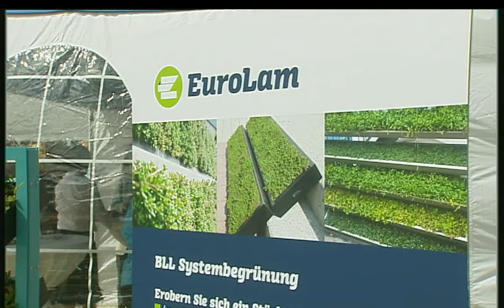PBS Schreiner, 25 Jahre und noch immer mit Elan voran!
in Zusammenarbeit mit der Firma PBS Schreiner GmbH in
36 323 Grebenau im Vogelsberg.

PBS wurde im Jahr 1990 als Familienunternehmen gegründet. Damals hatte das Unternehmen 21 Mitarbeiter.
Bereits im Jahre 1992 kam eine Lager und Kommissionshalle hinzu und auch die Mitarbeiterzahl stieg auf 70 an. Der Bau einer Regenwassernutzungsanlage mit einem Volumen von 1,1 Mil. Liter stand im Jahr 1995 an.
Bereits im Jahr 1997 hatte das Unternehmen 119 Mitarbeiter und ein Umsatzvolumen von 8,2 Mio. Im Jahr 2002 erfolgte der Bau des Bürogebäudes mit Versandbereich von gut 4000 qm.
Im Jahr 2007 erhielt PBS Schreiner GmbH einen Reinraum mit einer Produktionsfläche von 1200 qm.

Zwischen den Jahren 2011 und 2014 erfolgten die Zertifizierungen nach DIN EN ISO 9001, ISO 14 001 (Umweltmanagementsystem) und 50 001 (Energiemanagementsystem).

Im Jahr 2013/14 kam eine Biomasseheizanlage hinzu mit einem 200 qm Kesselhaus.
Wir haben die Chronik etwas gekürzt. Es hat auch uns erstaunt was die Unternehmerfamilie Schreiner in Grebenau geleistet hat. Nicht umsonst gehört PBS zu den modernen und leistungsfähigsten Unternehmen seiner Art in Deutschland.

Aus diesem Grund darf auch gefeiert werden
- Herzlichen Glückwunsch für 25 Jahre PBS Pulverbeschichtung Schreiner GmbH -